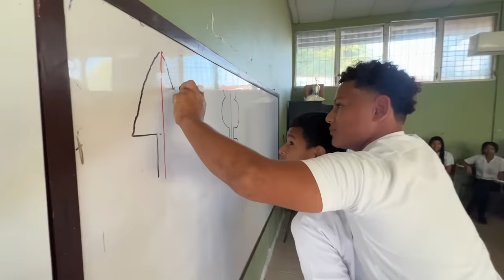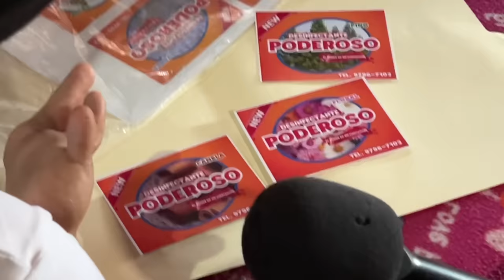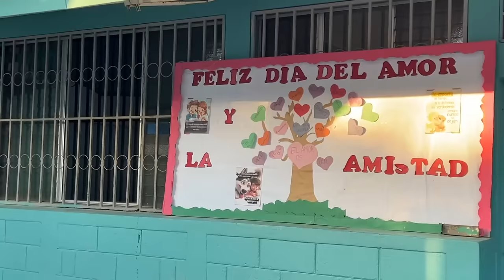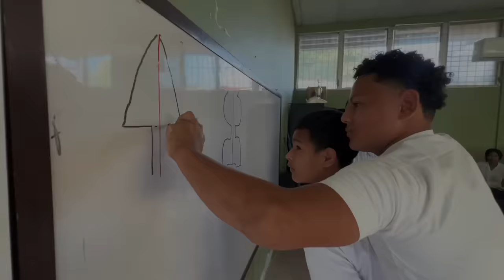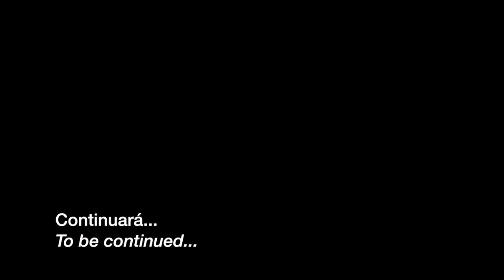Hermanos que nacieron sin piernas nos enseñan a NUNCA RENDIRSE: Meme y Chekelo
Los hermanos Meme y Chekelo nacieron con una malformación congénita en sus piernas y brazos. Su madre los cargaba en su espalda mientras que ella vendía tortillas en las calles de Lopez Arellano. Muchos pensaron que los hermanos nunca iban a poder caminar, estudiar, jugar deportes o mantenerse económicamente. Pero ellos han desafiado TODAS las probabilidades y han salido adelante en sus estudios, juegan futbol, bailan break dance, cantan reggaeton, entrenan en el gimnasio, dibujan, tienen un podcast, canal de YouTube y Tik Tok, venden verduras y frutas en las calles, elaboran jabón líquido para vender, cocinan, organizan torneos de fútbol para los niños del barrio, y el hermano mayor tiene una esposa y hija y da su todo para sacar su familia adelante. Los hermanos Meme y Chekelo de Lopez Arellano de Choloma nos enseñan que NO HAY LÍMITES EN LA VIDA.

En este video los hermanos nos cuentan sobre sus dificultades, esperanzas, y infancias. Los acompaño por 24 horas para aprender cómo se arreglan sus habitaciones, cómo viajan hasta la escuela, cómo piensan en ser grandes influencers y empresarios. También aprendemos cómo Meme cuida a su hija y sobre el matrimonio de él y su esposa, quien nos dice que él es el hombre más imperfectamente perfecto para ella.